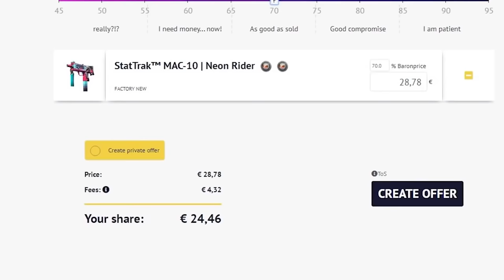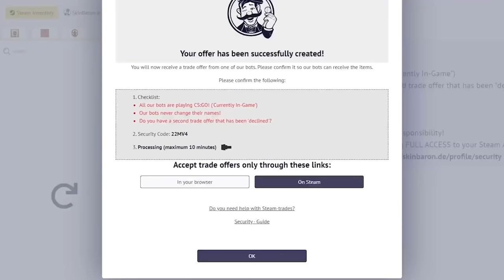MATA A TODO EL EQUIPO SIN MOVERSE | LOS MEJORES CLIPS DE CSGO EN REDDIT #160